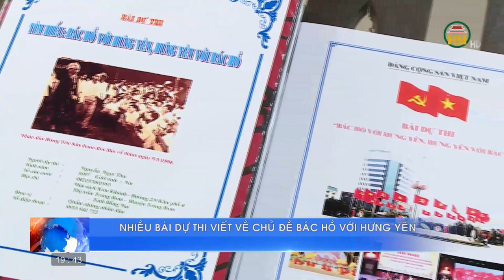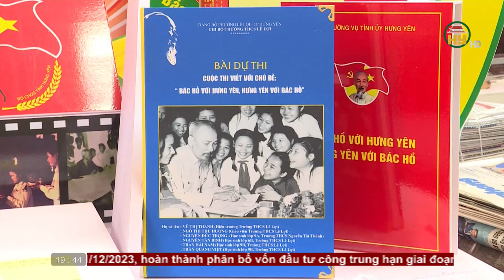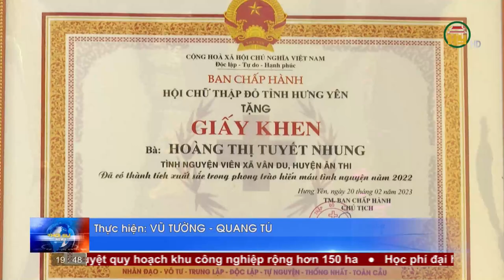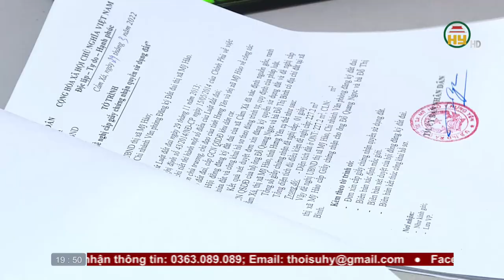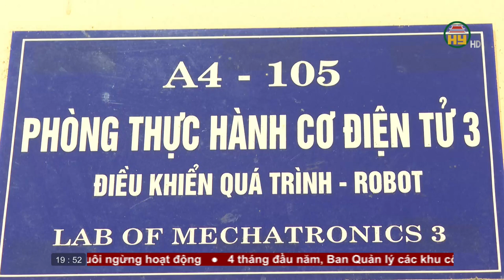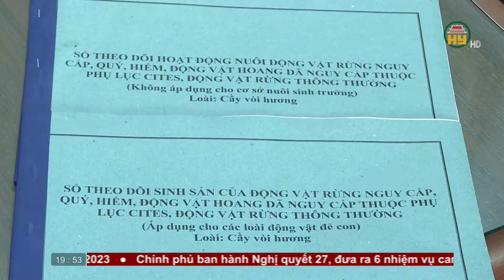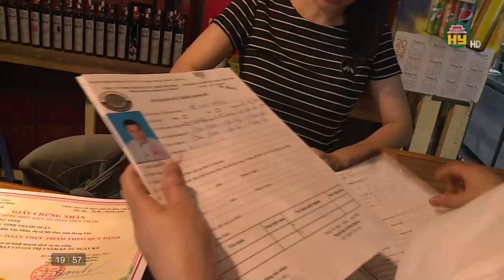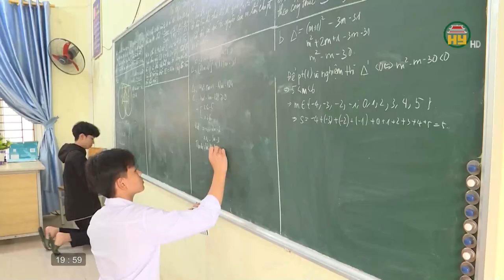Thời sự Hưng Yên Chủ nhật ngày 14/05/2023